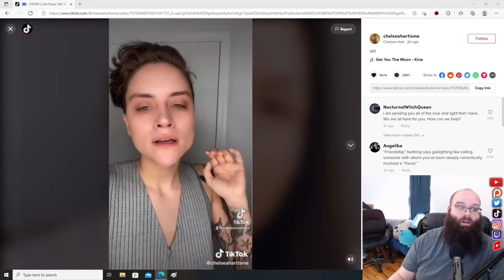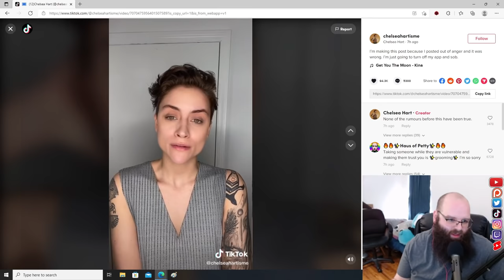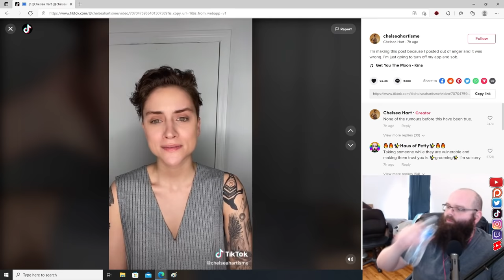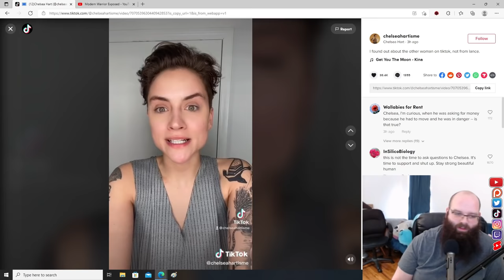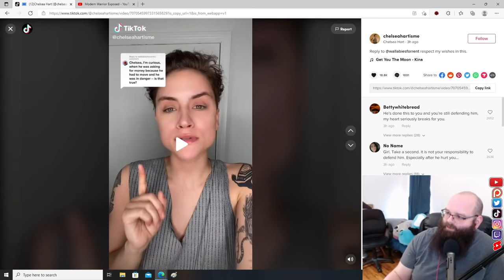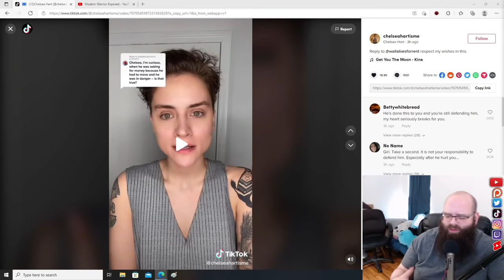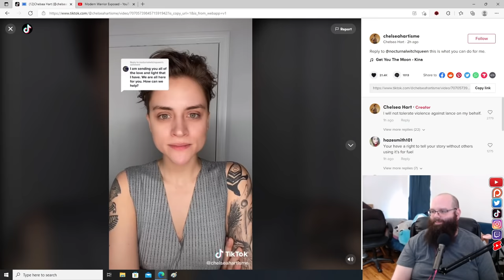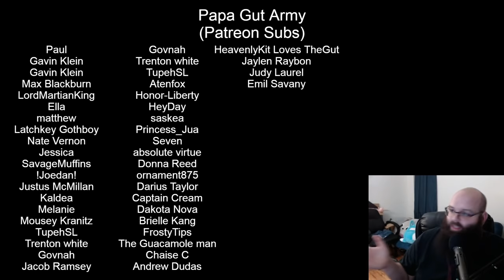The End Of Modern Warrior